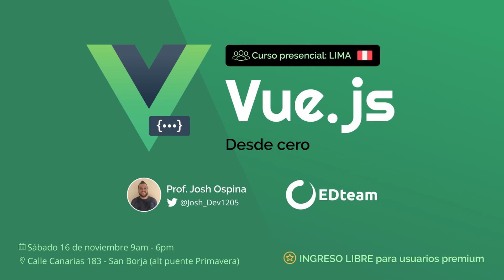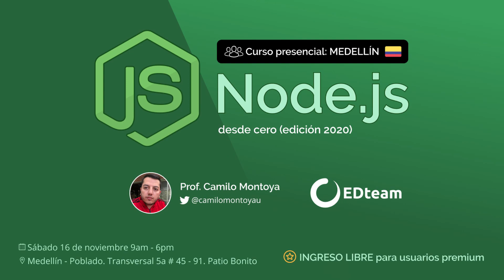No más cursos online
Después de 4 años haciendo educación online hemos decidido que no va más. Lo intentamos, dimos nuestro mayor esfuerzo pero no funcionó.

Node.js desde cero en Medellín (sábado 16 de noviembre 🕛 9am - 6pm)
🗺 Medellin - Poblado, Transversal 5a # 45 - 91. Patio Bonito

Vue.js desde cero en Lima (sábado 16 de noviembre🕛 9am - 6pm)
🗺 Calle Canarias 183 - San Borja (alt puente Primavera)

Business Intelligence desde cero en Bogotá (sábado 23 de noviembre 🕛 9am - 4pm)
🗺 Impact Hub Bogotá, Calle 69 # 6-20

🔥 Aprende programación, diseño y emprendimiento con la mejor metodología en español. Un futuro de oportunidades laborales y de emprendimiento te está esperando.